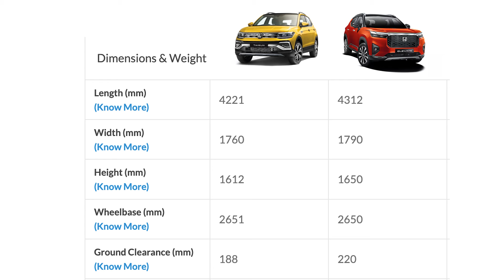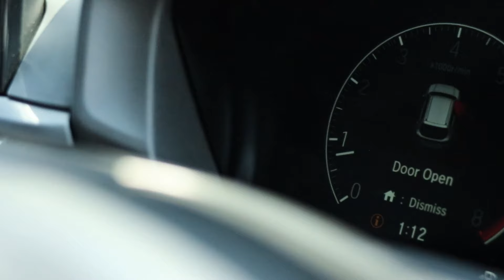Honda Elevate Vs Volkswagen Taigun vs Skoda Kushaq 2024 | Which is Better?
This is a comparison video between Honda Elevate and Volkswagen Taigun. All the features and drive are described in this video.

Gear which I use :
Camera : Canon 200D
Phone : iPhone 13

Contents:
0:48 - Design
1.29 - Space
2:01 - Engine

3:24
 - Interior
3:44 - Safety
4:08
  - Drive
9:12 - Unique Features
10:29 - Verdict